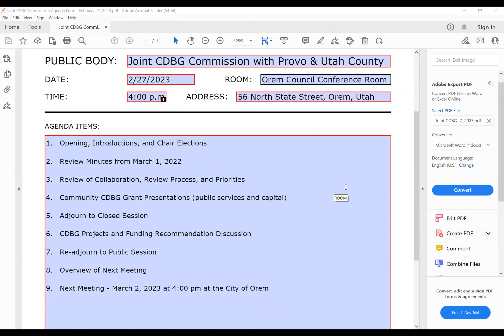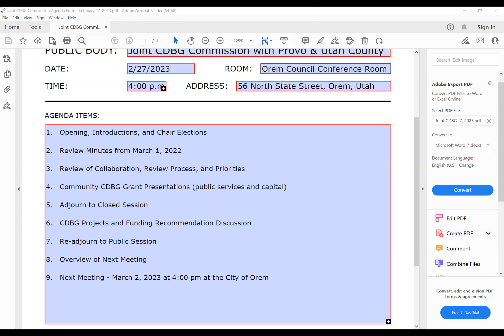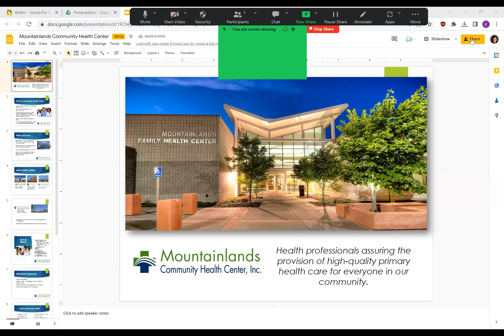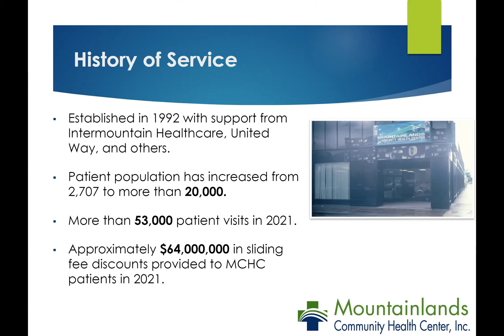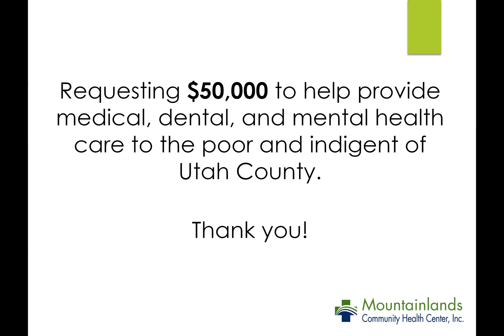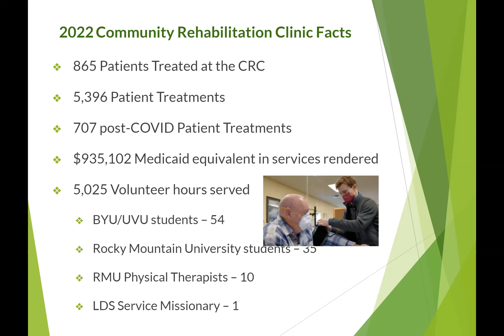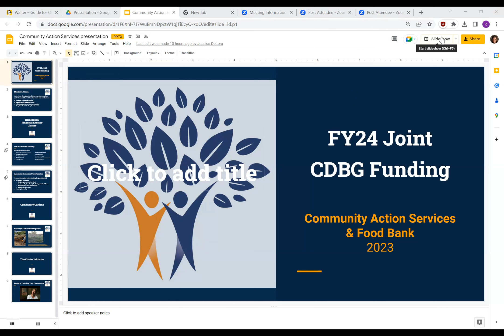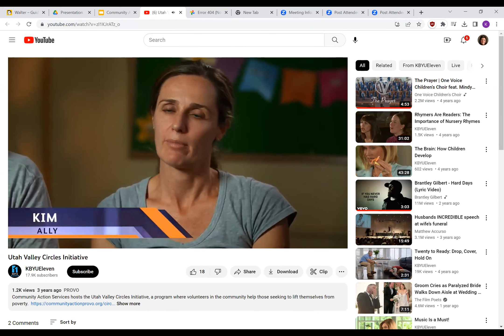Joint CDBG Commission Meeting - February 27, 2023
In attendance: Kena Mathews, Kenneth Ransom, Mayor Brad Frost, Jessica DeLora, Debby Lauret, Heather Rollins, Michelle Carroll, Taylor Draney, Melissa McNalley, David Keller, and Rebecca Ortinez, and Mayor Marty Larson. Excused: Giovanna Alisa, Mayor Julie Fullmer, and
Kristie Snyder.

1:20 - Kena Mathews welcomed everyone and everyone introduced everyone themselves.

3:30 – Chairperson Elections were held. Ken Ransom was unanimously elected chairperson (Marty Larson made motion, Brad Frost seconded) and Marty Larson was unanimously elected vice chairperson (Ken Ransom made the motion, Brad Frost seconded).

4:53 – Minutes from March 11, 2022 meeting were unanimously voted into record.

5:20 - Jessica DeLora reviewed the collaboration and review process, scoring sheet, and application packet and answered questions. Kena Mathews went over public hearing process.

15:40 - Commission took a break

19:28 – Application presentations
Cheryl Adamson – RAH
Ashlee Taylor – the Refuge Utah
Todd Bailey – Mountainlands Community Health Center

1:06:37 – Commission took a break
1:19:36 – Nicholas Webster from Big Brothers Big Sisters presented.
1:36:44 – Commission took a dinner break
1:39:55 Application presentations
Vic Morris and Dr. Crystal Miskin – RMU Community Rehab Clinic
Jessica Miller – Community Action Services and Food Bank

2:19:56 – Commission unanimously adjourned for closed session (Marty Larson made motion, Ken Ransom seconded).

2:21:50 – Commission unanimously opened meeting (Brad Frost made the motion, Marty Larson seconded)

2:21:51 – Kena Mathews went over next steps in the process

2:23:03 – Commission unanimously adjourned (David Keller made motion, Ken Ransom seconded).

Next meeting will be March 2, 2023 at 4:00 p.m. in the Orem City Council Conference Room and on Zoom.